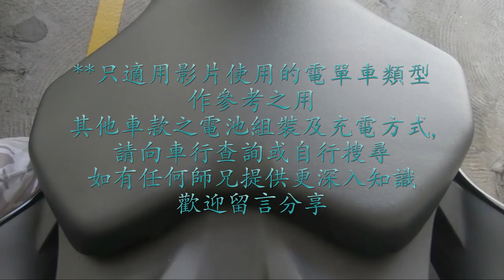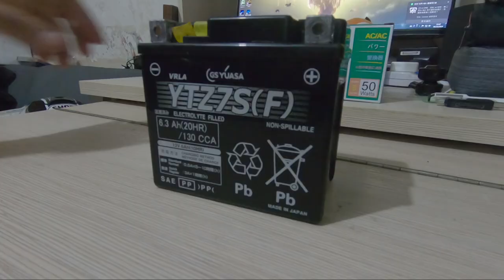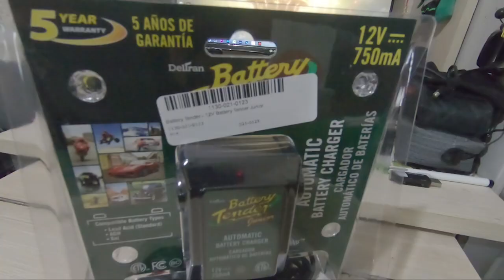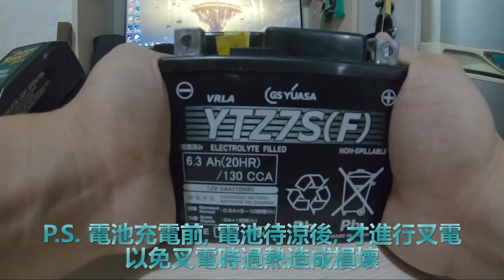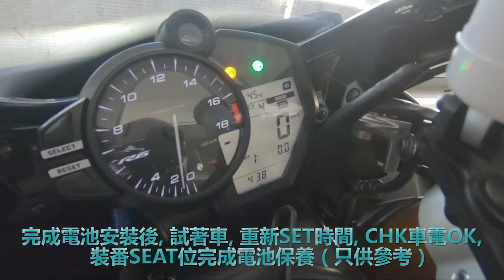MotoAdv - 鐵騎維護DIY - 02 電單車AGM免維護電池自行充電保養(AGM free maintenance Battery Charging)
**因最近電池開始冇電, 所以順便拍一條自己家用DIY充電既技術短片, 只適用於本人既同類車款作參考之用途. 因本人亦非專業人士. 只是純粹想逐步自己學保養R6仔既責任咁解.如有經驗之士可以提供專業意見更好. 而且因為停車位置冇濕電, 所以基本都只有拆電後, 帶番屋企充電. 大約應該都係每年充一次就夠.

以上專輯非定期發佈. 若遇到問題先會發佈.

內容只作參考, 詳情請參閱閣下車廠代理之建議進行定期保養及維護. 電池放置位置亦因車種有差異. 請參閱車輛手冊或上網自行查找.

*BGM*
Emil Chronicle Online OST - Living Together in a Village.